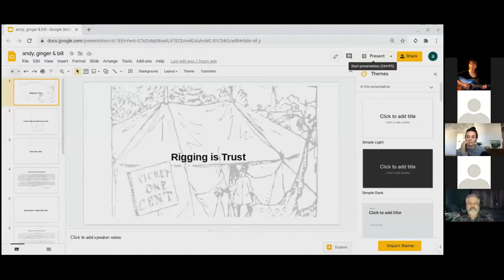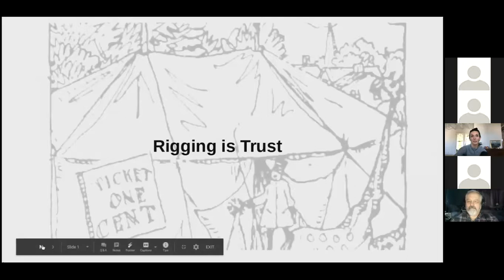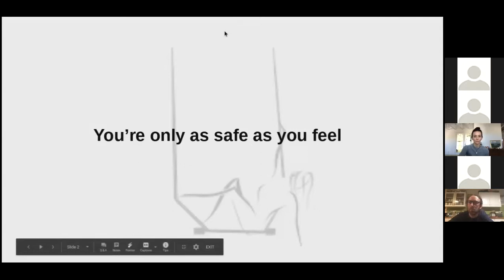Aerial Rigging: Part 2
Special guests Andy Schmitz and Ginger Griep-Ruiz take a look at Aerial Rigging from the performer’s point of view.